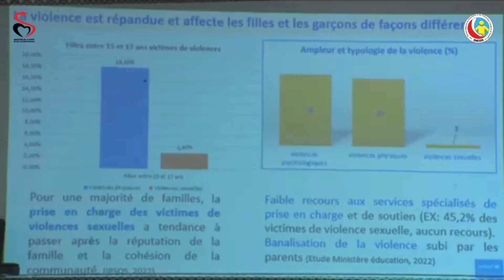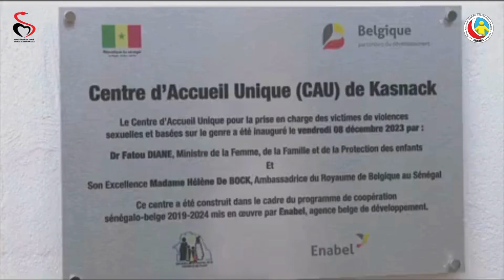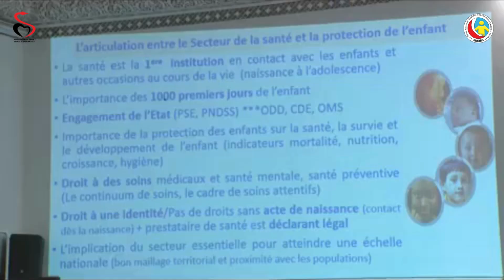Violence contre les femmes : une pandémie silencieuse qui s'aggrave en temps de crise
La violence contre les femmes et les filles est un problème mondial qui touche toutes les cultures et tous les pays. Elle a des effets dévastateurs sur la santé physique, mentale et comportementale des femmes, et peut même être mortelle.
En temps de crise, comme la pandémie de COVID-19, la vulnérabilité des femmes et des filles à la violence augmente. Les facteurs sociaux, tels que l'inégalité entre les sexes, la pauvreté et le faible niveau d'application des lois, contribuent à cette augmentation.
Au Sénégal, le Ministère de la Santé et de l'Action sociale (MSAS) a pris des mesures pour lutter contre la violence contre les femmes et les filles dans les situations d'urgence sanitaire. Ces mesures comprennent la formation des acteurs et actrices du MSAS sur les violences basées sur le genre (VBG), ainsi que la mise en place de services de soutien aux victimes.
C’est dans ce contexte que les acteurs de la santé, de l’action sociale et de la société civile ont initié un comité régional de développement en vue de promouvoir la santé reproductive en partant des violences basées sur le genre et leur prise en charge médicale et psycho-sociale.